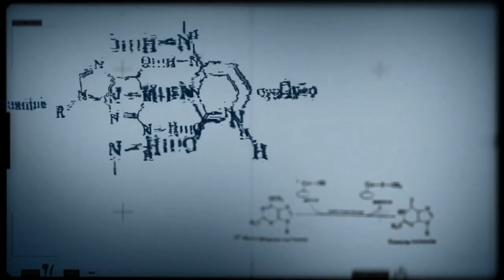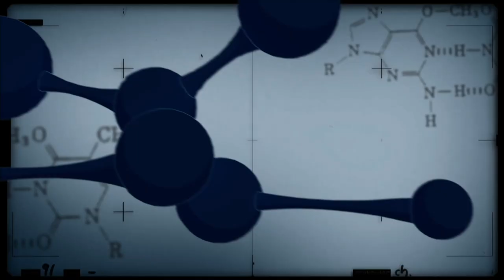Pesquisadores da Embrapa desenvolvem mamona que pode ser utilizada na alimentação animal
CONEXÃO CIÊNCIA - 07.08.18: o programa destaca o uso da mamona na alimentação animal. Pesquisadores da Embrapa desenvolveram uma planta sem ricina, substância altamente tóxica encontrada na mamona.